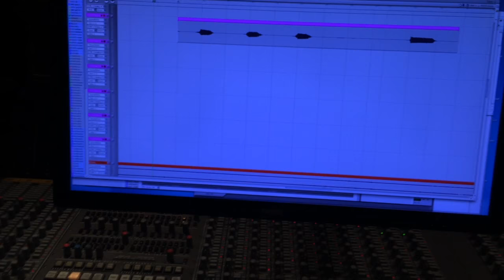Episode 15: Making of Ensiferum album One Man Army - Heathen Horde shouts pt2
Video from September 2014.
This video was originally supposed to be released during the recording session as studio diary. Due circumstances not related to Ensiferum the video was never released. As I have some two dozen cool videos from the session, I decided to upload them on YouTube with the permission of the band.

This 15th video is about the Heathen Horde bridge shout recording. Once again the energy is awesome and the band immediately gets into the zone. I hope these videos will bring inspiration to musicians all over the world on how choir and shout parts should be delivered.

Starring:
Emmi Silvennoinen
Jukka-Pekka “Jukkis” Miettinen
Markus Toivonen
Petri Lindroos
Sami Hinkka

Music copyright : Ensiferum & Metal Blade Records, Inc 2015.

Cover photo by Ester Segarra 2014.

Video editing, audio produced, recorded, mixed & mastered by A. Kippo @ Astia-studio A (Lappeenranta, Finland).

Anssi Kippo
Astia-studio
Lappeenranta, Finland.